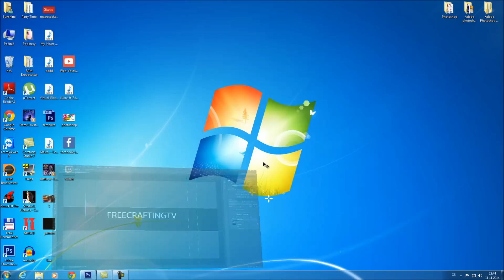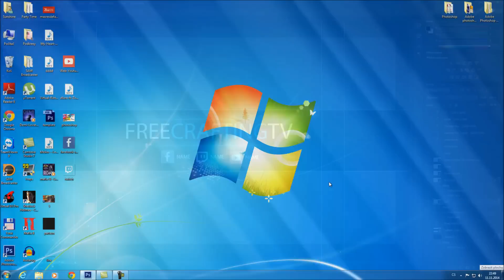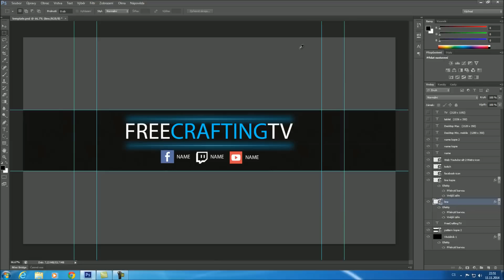PHOTOSHOP | 4. Díl - Jak vytvořit YouTube banner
Song: K-391 - Dream Of Something Sweet-ft. Cory Friesenhan